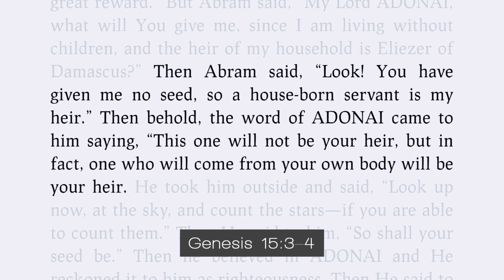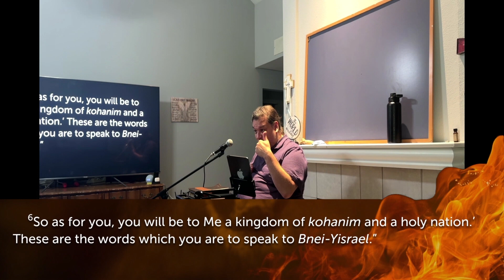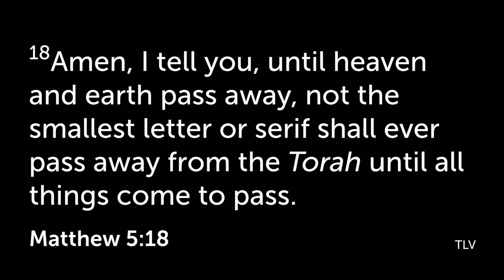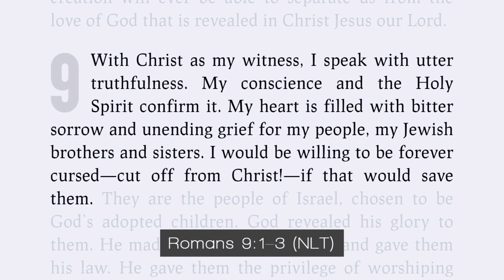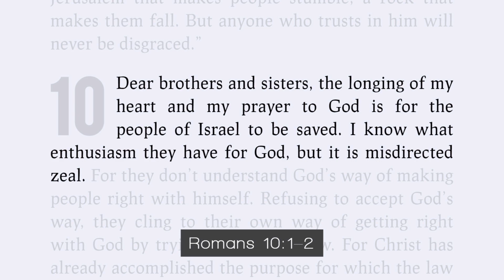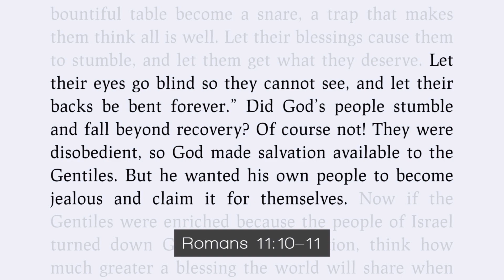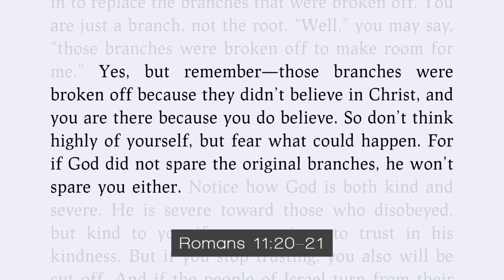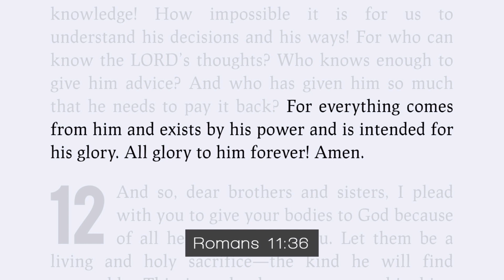Why Israel Matters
Tov Sukkot! This Sabbath, Pastor William Henley is preaching about why Israel matters